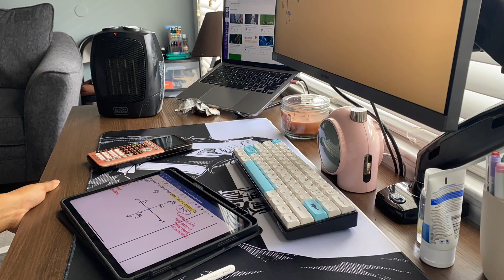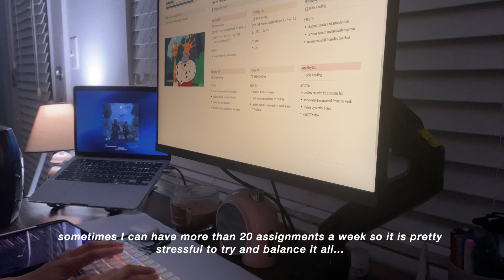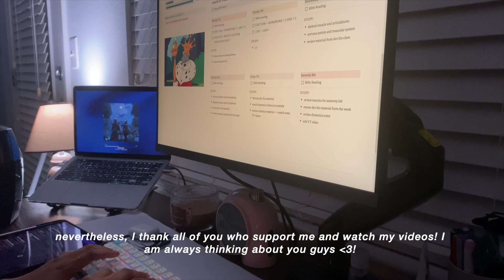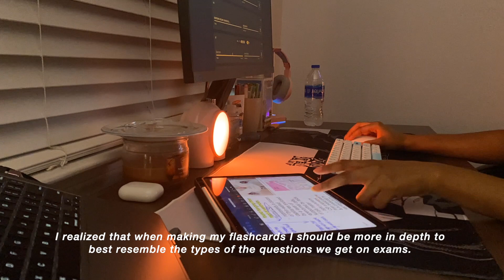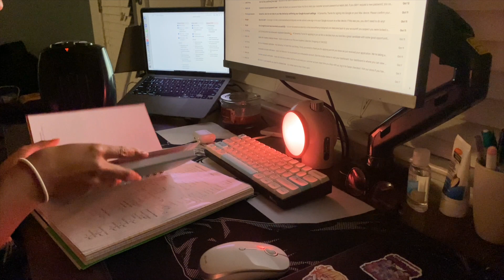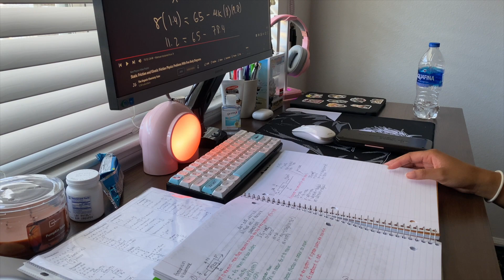STUDY VLOG| Prepping for Physics and Anatomy Exam HD 1080p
In this week's video, I was prepping for exams in arguably 2 of my most challenging classes this semester, physics and anatomy.
Make sure you watch to the end to see how it all unfolded.